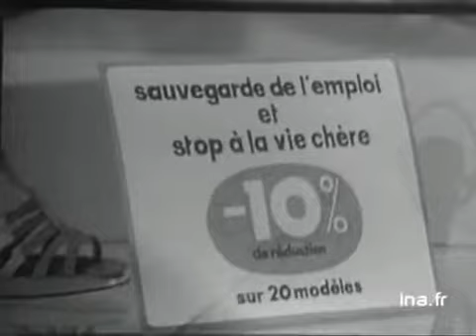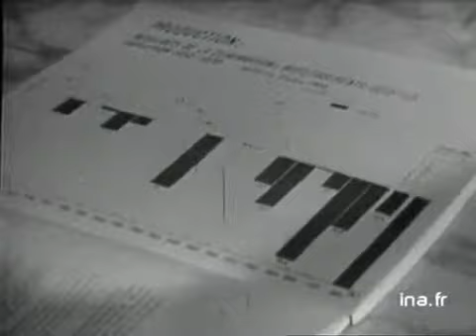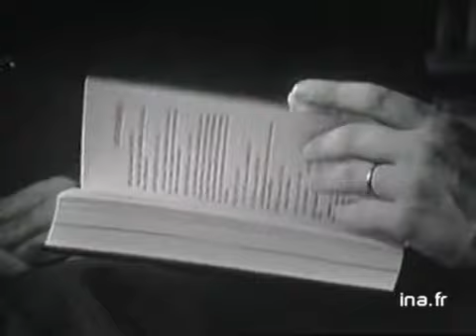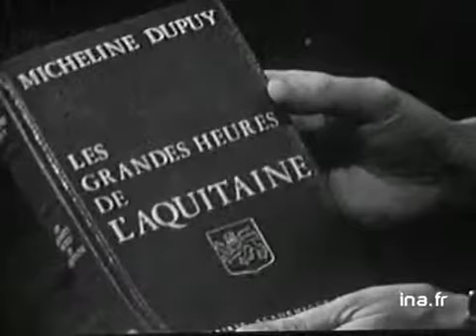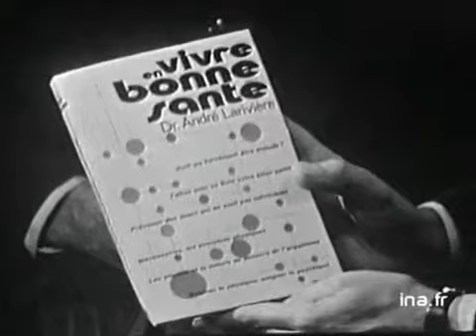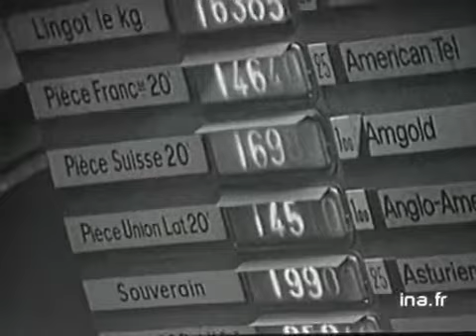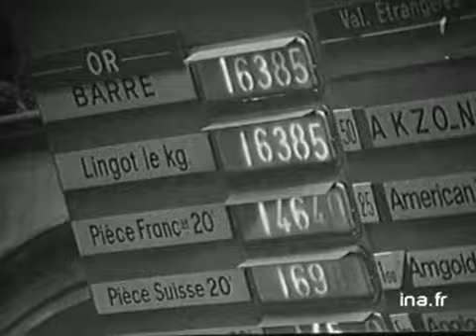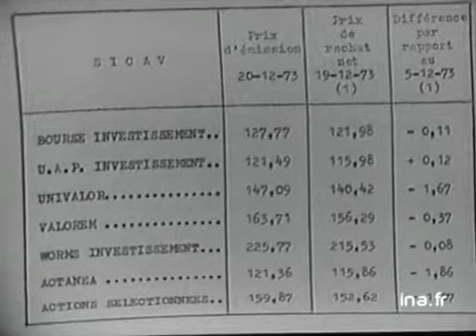24 Heures sur la Une : émission du 20 décembre 1973